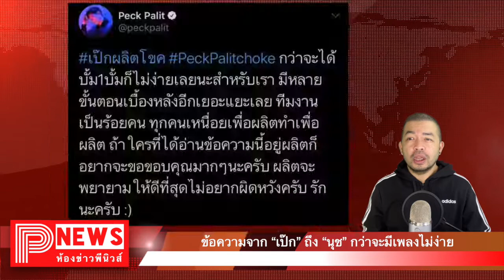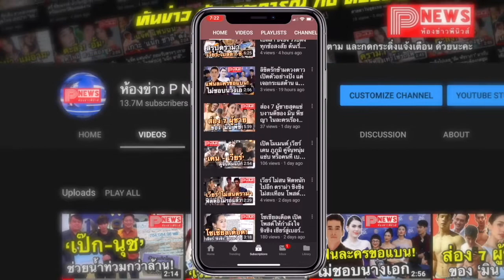ห้องข่าวพีนิวส์ | ข้อความจาก “เป๊ก” ถึง “นุช” กว่าจะมีเพลงไม่ง่าย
ขอขอบคุณข้อมูลดีดีจาก daradaily.com